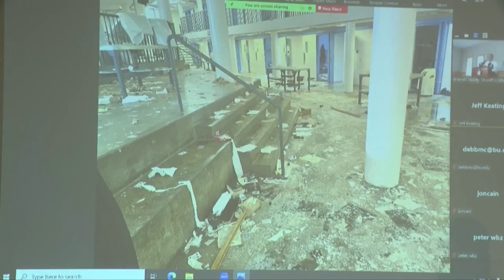Images show damage inside Massachusetts jail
The Bristol County Sheriff's Office released images of the extensive damage done to a housing unit at the House of Correction in Dartmouth last week.

The images show broken window glass, smashed television sets, appliances pulled off walls, trash strewn across the floor, as well as improvised weapons.

Sheriff Paul Heroux said Friday's disturbance began when some inmates refused to be moved another unit.